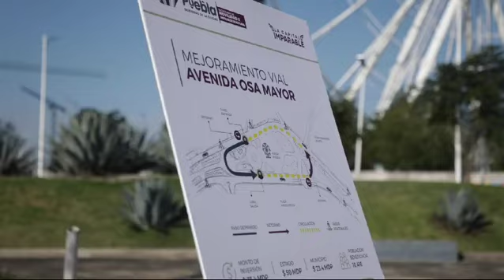PEPE CHEDRAUI SUPERVISA MEJORAS EN AVENIDA OSA MAYOR PARA BENEFICIO DE MÁS DE 20 MIL POBLANOS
DT+Noticias | Periodismo Independiente